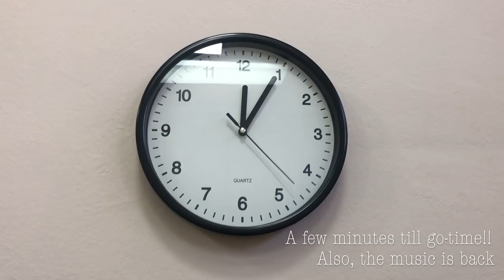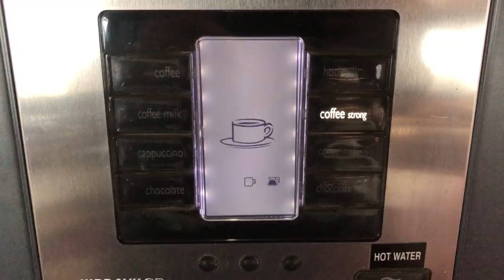Traveling and Competing at the GuitarArt Competition in Belgrade, Serbia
All the guitar, recording and... coffee gear I currently use:

In this video I tried my best to bring you through the complete competition experience but I still failed to show you all the best things! The video would be even longer!
Here I talk about competing, performing, traveling, airlines, etc! Hope you enjoy!
Your comments and messages fuel me to make these videos- just know that! Let me know what you'd like to see next!